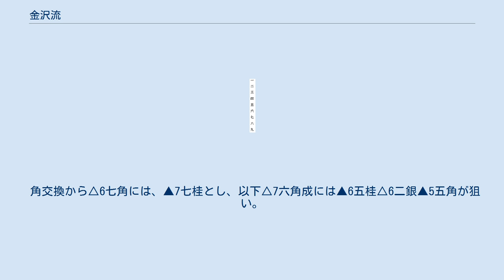金沢流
金沢流（かねさわりゅう、かねざわりゅう） 金沢流北条氏。
 将棋の奇襲戦法のひとつ。
本項にて。
 金沢流（かねざわりゅう、かなざわりゅう）は将棋の戦法のひとつ。
 初手より▲7六歩△3四歩に▲6六角と指す｢3手目▲6六角」として知られる力戦誘導型の奇襲戦法で、金沢孝史が西尾明との王位戦予選（2014年）で登場させた。
 後手版は、初手▲7六歩に△3四歩▲2六歩もしくは▲6六歩に、△4四角。
 角頭歩戦法の変化で、相手に角交換拒否の角道止めをされた際に、同じような向飛車にする含みがあるが（▲7六歩△3四歩▲2六歩△4四歩▲6六角～8八飛）、飛香落ちの上手が指す｢トンボ指し」という嵌め手で同様の指し方がある。
 以下、△4四歩ならば▲6六角で、▲8八飛にタイミングをみて▲8六歩△同歩▲8四歩など。
 角交換から△6七角には、▲7七桂とし、以下△7六角成には▲6五桂△6二銀▲5五角が狙い。
 ただし、森内俊之は▲6五桂には△6六馬とし、以下▲5三桂成（もしくは不成）△9九馬で後手よしとみており、佐藤康光や飯塚祐紀は △6七角には▲7八飛で、以下△4五角成▲3八金△6二銀で先手難しいとしている。